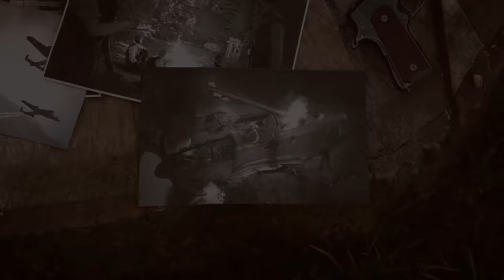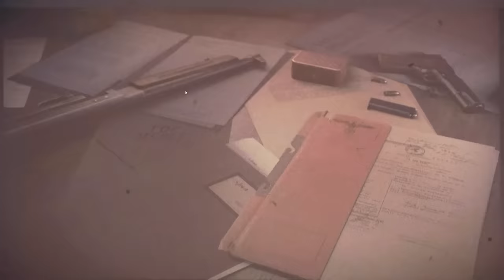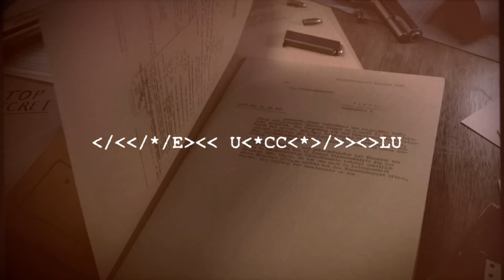Sniper Elite 5 - Mission #13 Rough Landing DLC (Authentic)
Sniper Elite 5 mission 13, Rough Landing on Authentic difficulty